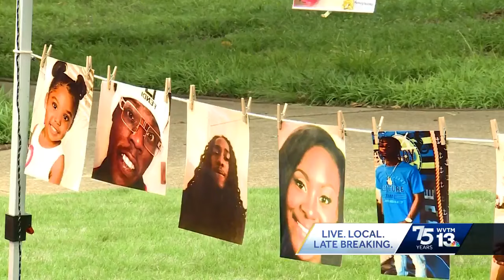Birmingham police launch first ever victims service unit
BPD launches first ever victims service unit